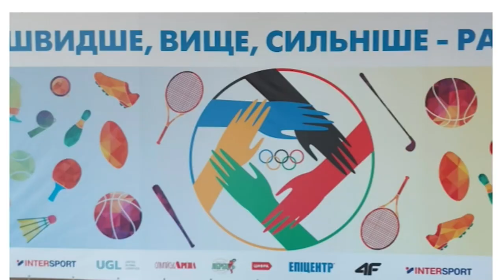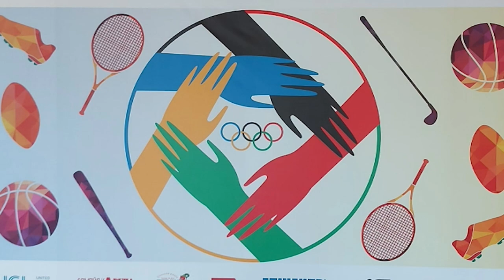Учні єдиного в Україні ліцею ім. П’єра де Кубертена з Дніпра стали призерами олімпійського заходу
Спікерки:

Вікторія Михайлова – вчитель фізкультури Дніпровського ліцею №142 імені П’єра де Кубертена

Валерія Дмитрієва та Діана Чепіжко – учасниці команди